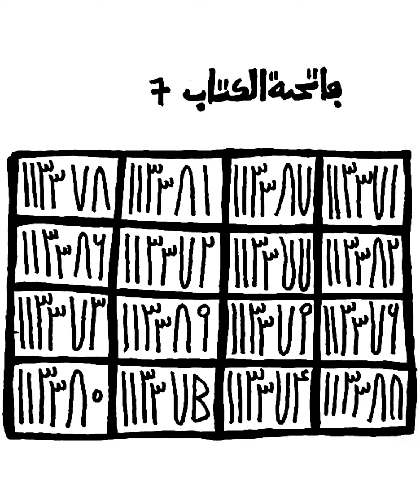𝙎𝙀𝘾𝙍𝙀𝙏 𝙊𝙐𝙑𝙀𝙍𝙏𝙐𝙍𝙀 𝙁𝙄𝙉𝘼𝙉𝘾𝙄𝙀𝙍𝙀 ...